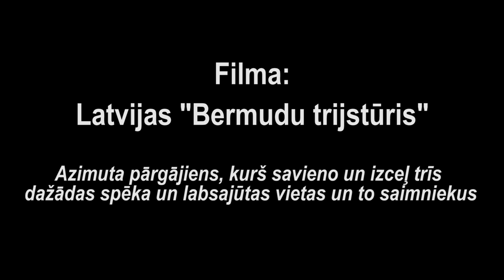"Latvijas Bermudu trijstūris" trailer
Varam ar lielu prieku un lepnumu paziņot, ka Domas Dabā ilgi gaidītajai, pirmajai filmai ir pienākusi pirmizrāde!  Tā notiks 23. Novembrī, 14:00, Dzelzavas kultūras namā.

Taču pirms filmas, 12:00 drosmīgākie un aktīvākie interesenti tiek aicināti pulcēties pie Dzelzavas kultūras nama, lai kopā ar filmas veidotājiem dotos vieglā, dinamiskā, divu stundu garā apvidus pārgājienā. Ar mērķi iepazīt un palūkoties uz vēl neizmantotajām Dzelzavas pagasta iespējām.
(Pārgajienam un/vai filmai nav iepriekš jāpiesakās, vienkārši atnāc un piedalies.)🙂

Video montāža: Haralds Grīnvalds